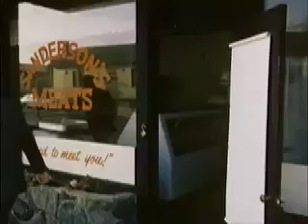Big Meat Eater, Mondo Chemico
Clip from feature film, BIG MEAT EATER - MONDO CHEMICO,  music by J. Douglas Dodd, lyrics by Laurence Keane and Chris Windsor, performed by and starring George Dawson and Andrew Gillies, producer/co-writer - Laurence Keane, director Chris Windsor, copyright Utopia Pictures Ltd., Vancouver